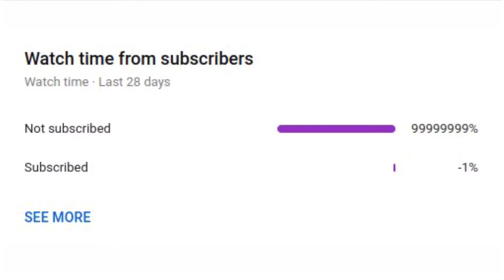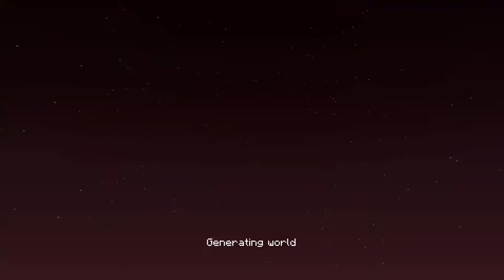Ender dragon is ez (let’s play)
Song: Road To Glory
Artist: Joseph Trapanese